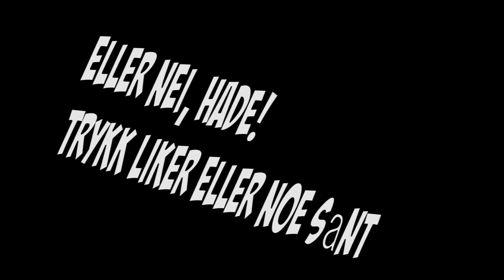SurvivalGames 17# Rage!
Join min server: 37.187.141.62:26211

Offisiel Hashtag
Butikk:

Sosiale medier!